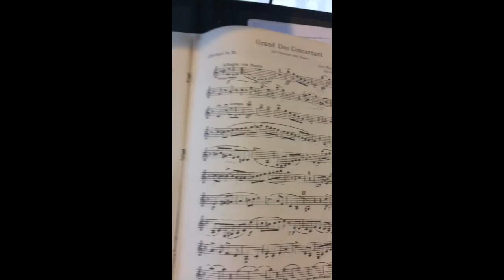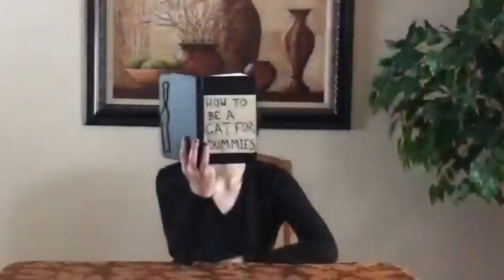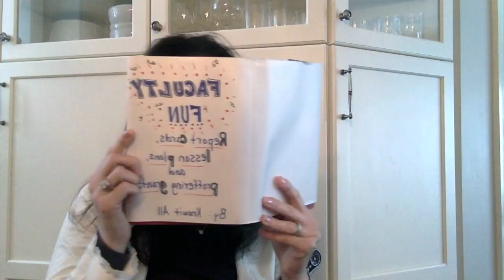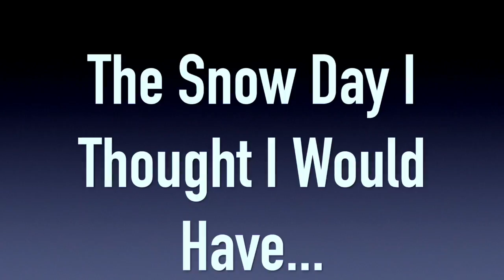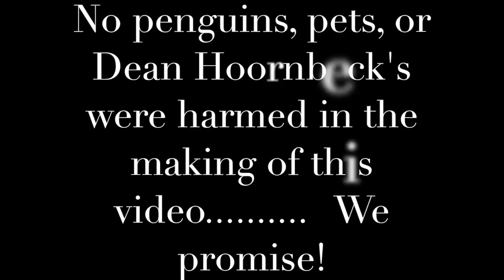snowday movie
This is what Hillel Community Day School teachers do on a snow day.